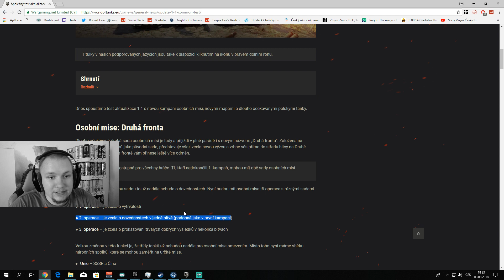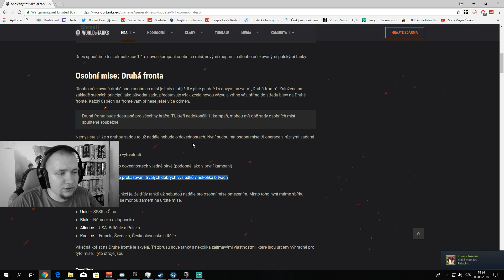Menší update k osobním misím v patchi 1.1